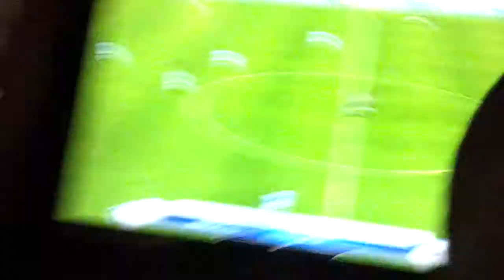Last best of Fifa 14: Man City vs AC Milan Xbox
Xbox 360 Gameplay of FIFA 14. Man City 2-0 Ac Milan⚽⚽⚽⚽